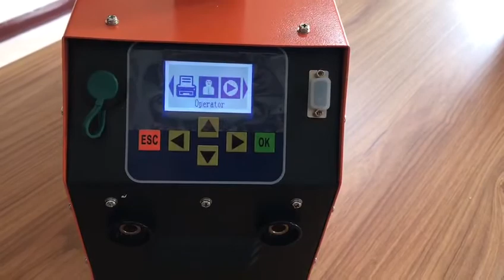electrofusion welding machine 20-315mm - Inverter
Electrofusion welding machine welding the electrofusion fittings from 20mm to 315mm and also have the 20mm to 1000mm type, inverter , stable and good quality.